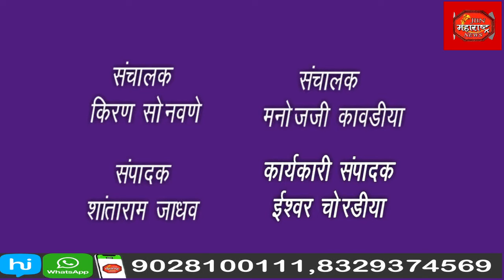साईराम कथेचे आयोजन करण्यात आलेल्या व्याजपीठा सह परिसरात घाणीचे साम्राज्य